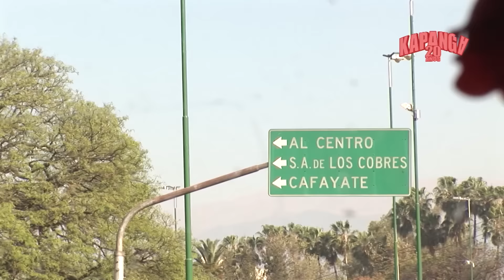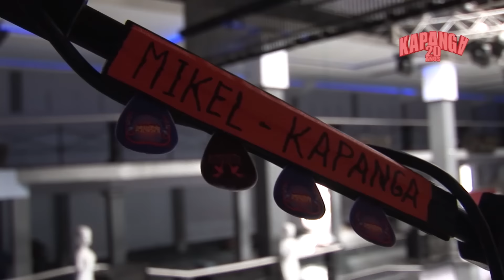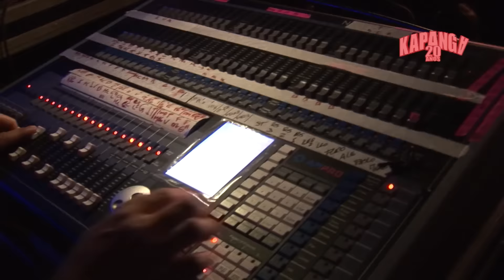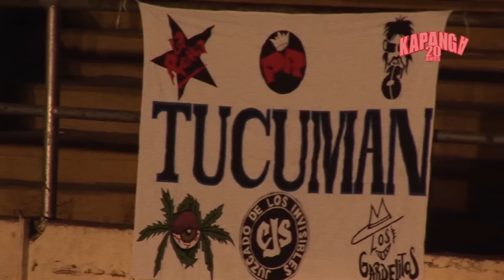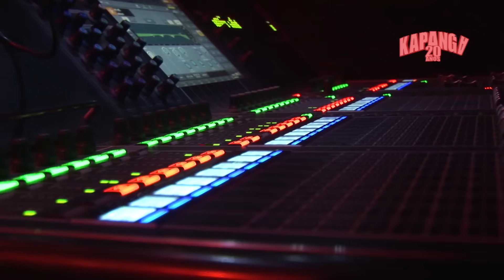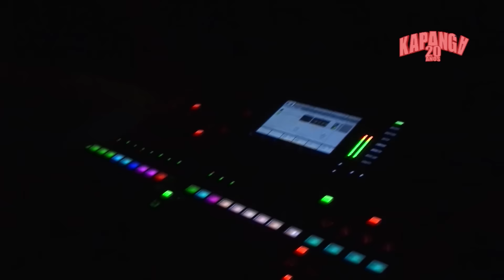CAPÍTULO 9 - GIRA 20 AÑOS POR EL NORTE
ESTA SEMANA LOS FESTEJOS DE LOS 20 AÑOS NOS LLEVA POR EL NORTE DE ARGENTINA, ASÍ VIVIMOS GIRANDO CON LOS AMIGOS DE EL BORDO Y LOS GUASONES.